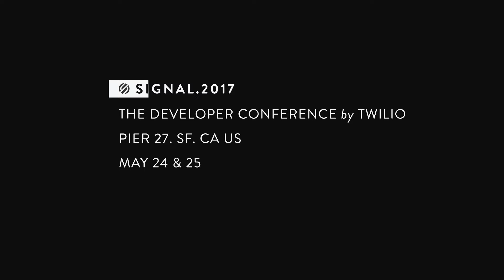SIGNAL 2017 - Tickets available now!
SIGNAL 2017 developer conference will be held in San Francisco May 24-25. With 2 full days of content, 2500 fellow DOers, 1:1 time with Twilio experts, and an amazing developer party we call $bash you won't want to miss SIGNAL.

SIGNAL won't be the same without your voice so get your ticket today and join the fun.